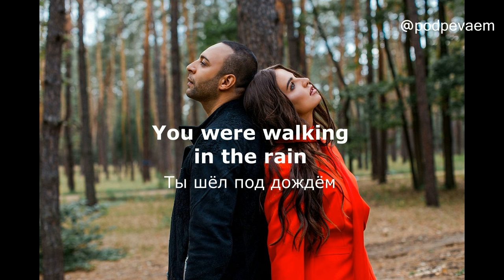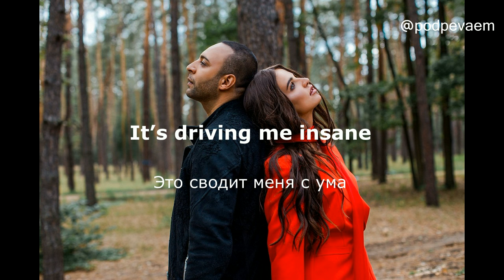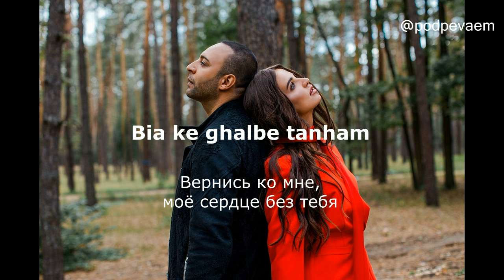Arash feat. Helena - Dooset Daram (lyrics текст и перевод песни)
I remember when I met you
Я помню, как я встретила тебя

You were walking in the rain
Ты шёл под дождём

And the autumn leaves were fallin
И падали осенние листья

Only you can kiss the pain
Только с твоим поцелуем исчезнет боль

Har shab too khateratam
Каждую ночь, в своих воспоминаниях

Donbale rade patam
Я ищу твои следы

Beri harjaie donya
Куда бы на свете ты ни пошла

Pa be patam аre Pa be patam
Я буду идти с тобой рядом, да, я буду идти с тобой рядом

Dooset Daram Dooset Daram Dooset Daram

Bemoon ba man
Останься со мной

Это сводит меня с ума

When the clouds turn into rain
Когда облака превращаются в дождь

Bemoon ba man
Останься со мной

You disappeared into the darkness
Ты исчез во тьме

But our memory lives on
Но наша память жива

I dream there’s no tomorrow
Я мечтаю о том, чтобы не настал затрашний день

I wake up and you are gone
Я просыпаюсь... а ты ушёл

Bargard nazar dobare
Вернись, а то мои глаза

Az chesham baroon bebare
Снова будут лить слёзы

Bia ke ghalbe tanham
Вернись ко мне, моё сердце без тебя

Paize bi bahare
Словно осень без весны

Bemoon ba man
Останься со мной

Bemoon ba man
Останься со мной